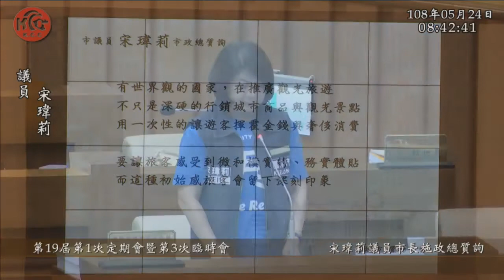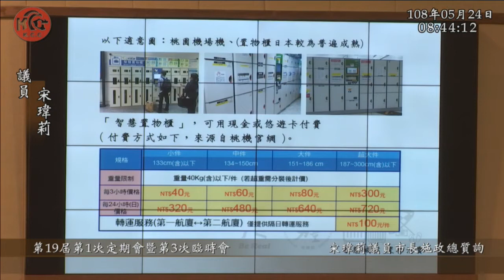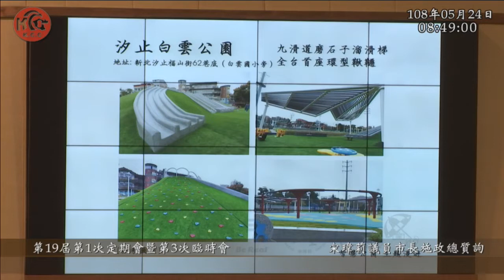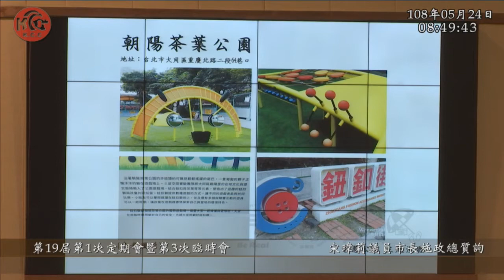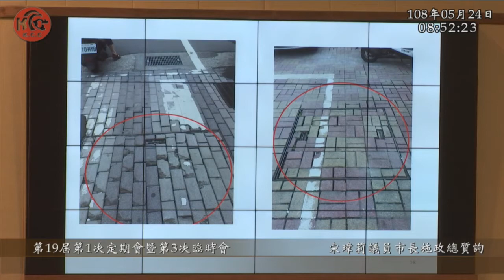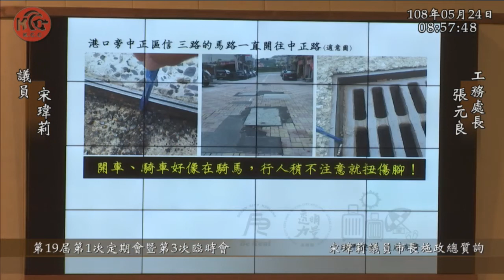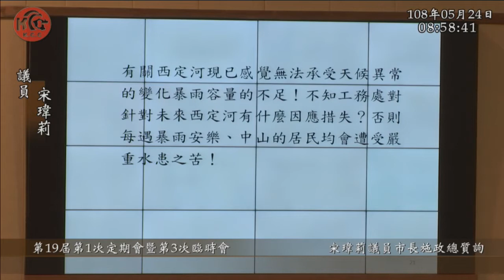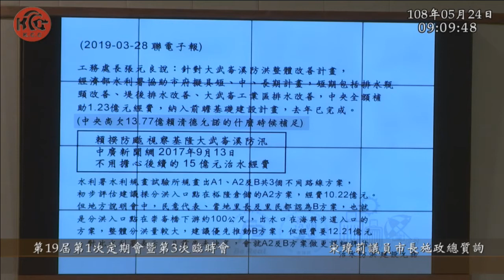宋瑋莉 林右昌 市政總質詢 基隆市議會 20190524 第19屆第1次定期會暨第三次臨時會 【議會演哪齣？】